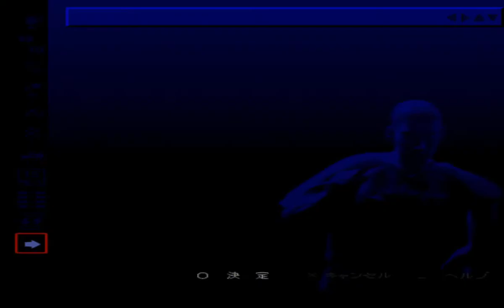winning elevem 4 master liga 1 jogo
master league campeonato